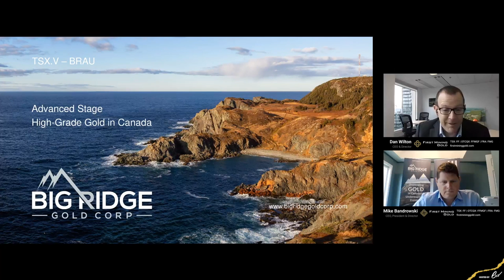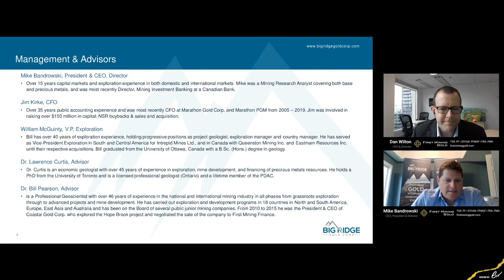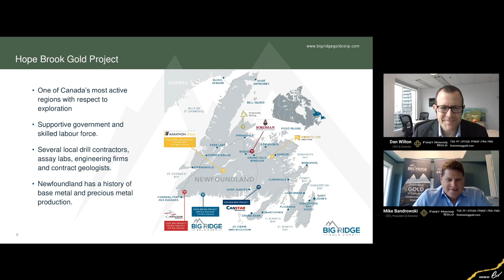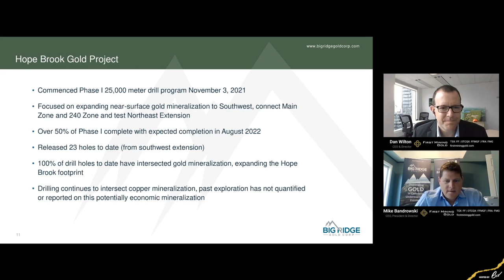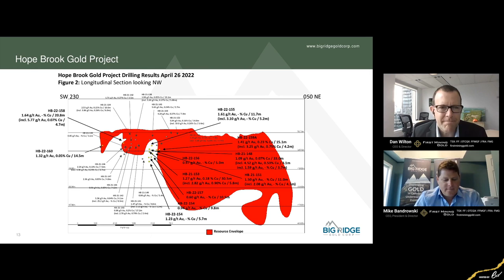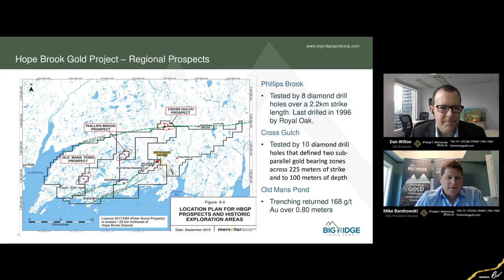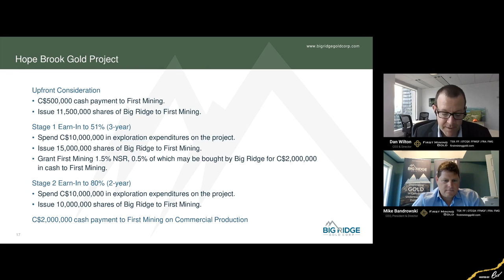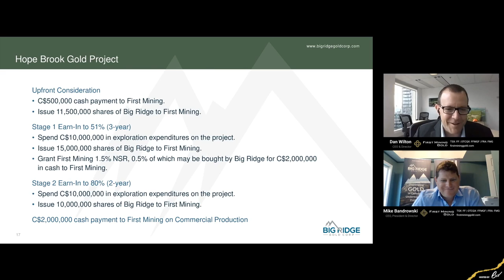First Mining Hidden-Value Series: Hope Brook; an Intimate Conversation With Big Ridge Gold 22/06/22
Register for an intimate conversation between First Mining's CEO, Dan Wilton, and Big Ridge Gold's CEO, Mike Bandrowski. They will explain why they are excited about the Hope Brook Project, a partnership between the two companies.

A lively Q&A follows the conversation, where you can ask Dan and Mike anything about the project.

6ix Inc. (“6ix”) licenses software to publicly traded issuers of securities (“Issuers” and each an “Issuer”) which can be used by Issuers to communicate with current and prospective investors (“Investors” and each an “Investor”) on the online platform maintained by 6ix Inc. (the “Platform”). Each Issuer is solely responsible for all content relating to the Issuer on the 6ix Platform, including without limitation all investor summits presented by the Issuer and all summary information about the Issuer on the 6ix Platform.

6ix is not licensed to trade, deal or advise in securities in any jurisdiction. 6ix does not recommend or endorse any Issuer on the 6ix Platform, nor does 6ix verify the accuracy of any information presented by Issuers to Investors on the 6ix Platform or in their public disclosure records. 6ix’s sole responsibility as the operator of the 6ix Platform is to provide software to Issuers and Investors through which Issuers and Investors communicate directly with each other without any intermediation or intervention by 6ix other than in respect of technical, logistical or advertising and marketing support. Issuers pay 6ix a licensing fee for use of the 6ix Platform, and 6ix may also receive payment from Issuers to pay for advertising on third-party websites. 6ix and its principals may make and hold investments in securities of Issuers on the 6ix Platform and 6ix may offer reduced rates for its software services to Issuers in which 6ix and/or its principals are invested.

6IX DOES NOT WARRANT THAT THE PROVISION OF INFORMATION BY ISSUERS ON THE PLATFORM WILL BE ERROR-FREE, TIMELY, COMPLETE OR ACCURATE. USE OF THE PLATFORM AND RELIANCE THEREON IS AT INVESTOR’S SOLE RISK. 6IX WILL NOT BE IN ANY WAY BE LIABLE TO ANY INVESTOR OR ISSUER OR ANY OTHER ENTITY OR PERSON FOR ANY INACCURACIES, ERRORS, OMISSIONS, DELAYS, DAMAGES, CLAIMS, LIABILITIES OR LOSSES, REGARDLESS OF CAUSE, IN OR ARISING FROM THE USE OF THE PLATFORM.